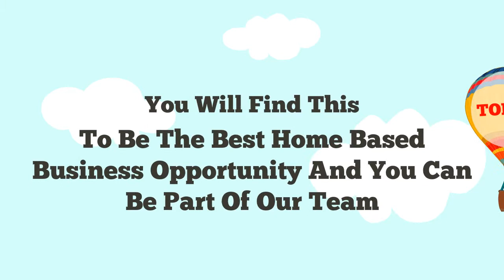Home Based Business Nova Scotia - GUARANTEED SUCCESS!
Home Based Business Nova Scotia

like yourself!

Skype: vaidottas1